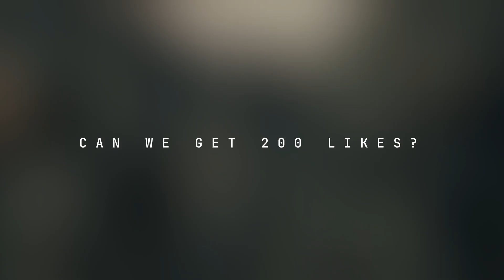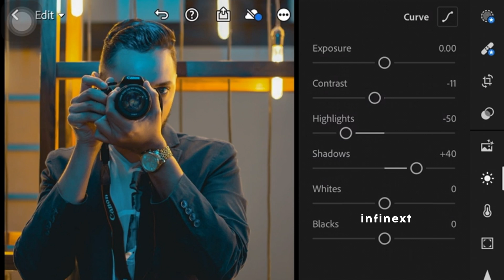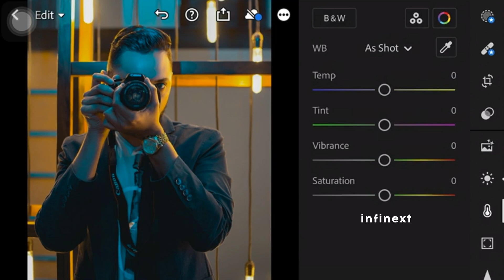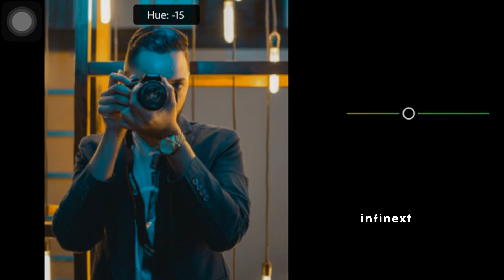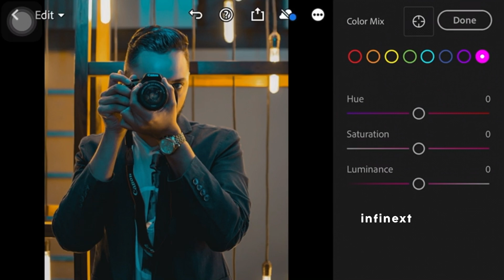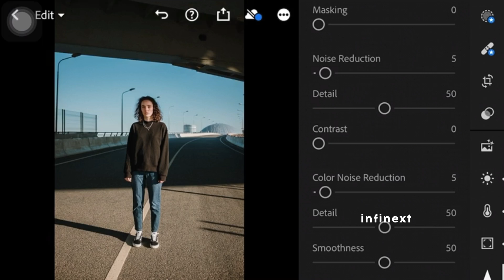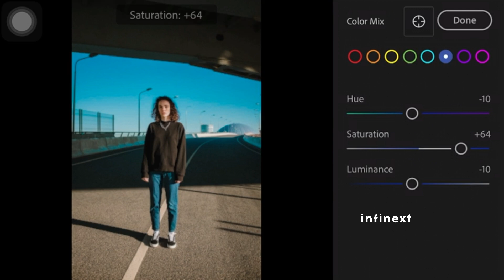Boulevard Preset | Lightroom presets free dng download | Cinematic Street Preset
In this video,I will show you how to edit professional Boulevard Cinematic Street lightroom presets which make your photos turn to the next level. It is best suited on Outdoor and Travel Photography.This Filter makes your photos looks filmic and cinematic.

Images Used: Pexels
Audio Used:

free presets
mobile lightroom presets
lightroom tutorial
street presets

 @Infinextpresets  2023